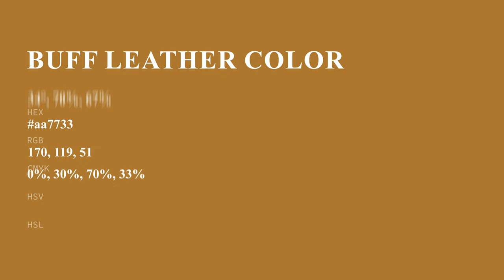Buff Leather color aa7733 hex color - Orange color - Cool color aa7733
What color is Buff Leather ? aa7733 hex color - Orange color - Cool color aa7733

Hex aa7733 Color Code is also known as Buff Leather color.